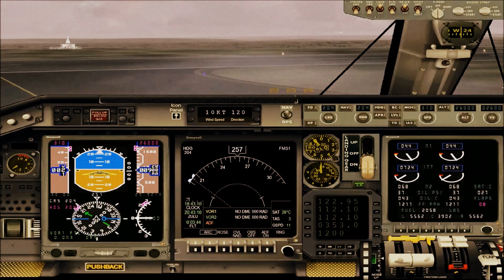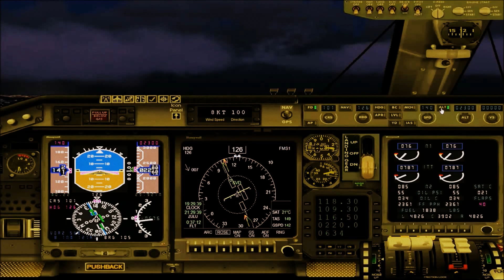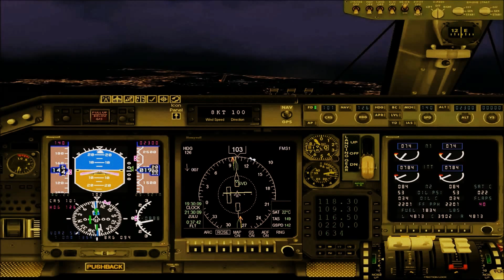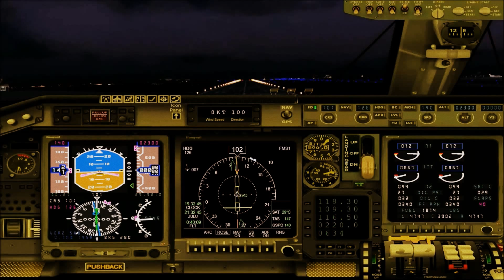FS2004 - Embraer Legacy - Paulo Afonso / Salvador (SBUF - SBSV) - Ep.08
Voo tranquilo entre Paulo Afonso e Salvador ao pôr-do-sol.